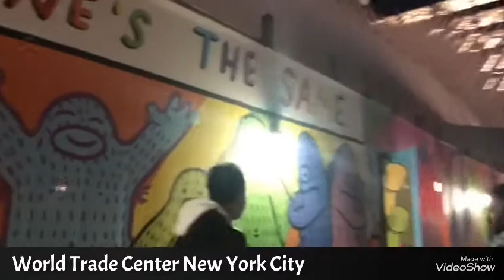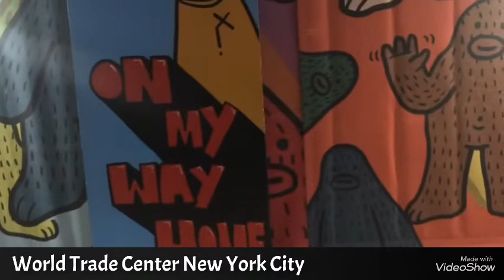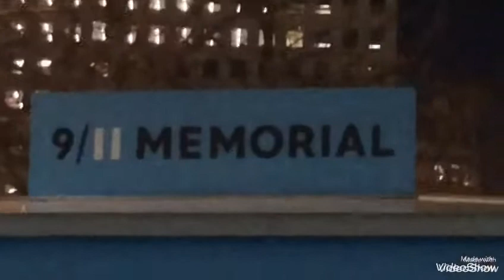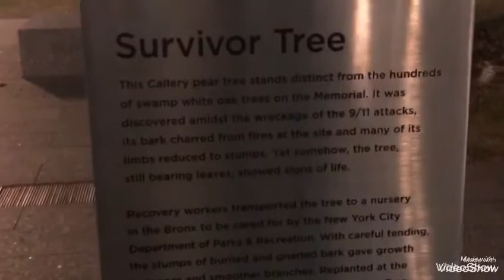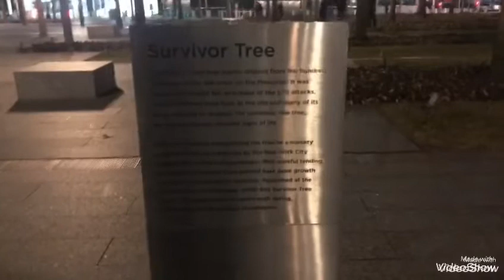World Trade Center New York City